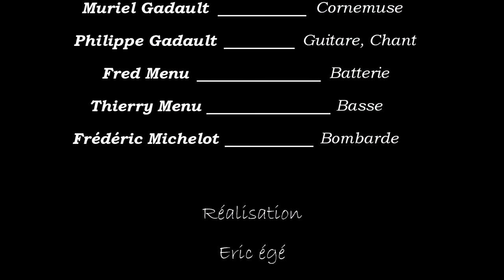Celt'hic - Erialc - le 20/12/08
Concert de Celt'hic pour le lancement de leur premier album Aux Petits Joueurs